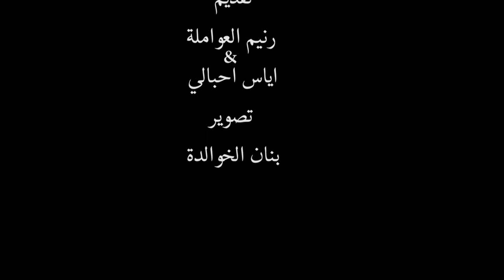لو كان ترامب أردني شو بكون اسمو ؟؟ ردود افعال الشعب الأردني " الجامعة الأردنية "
لو كان  دونالد ترامب أردني شو بكون اسمو ؟؟
 ردود افعال الشعب الأردني " الجامعة الأردنية "
Tariq Art Production & Marketing
-TV Channel
-Photo session
-Art production
-Telemarketing
- Digital marketing
- Advertising